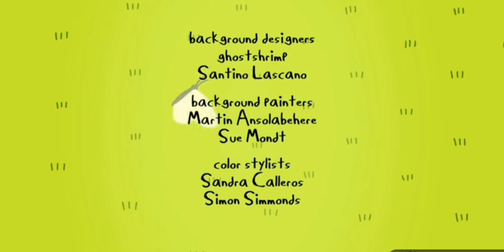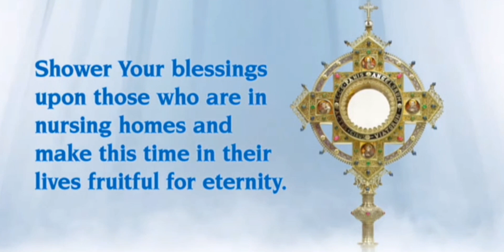TV NOW catholic July 6 2013